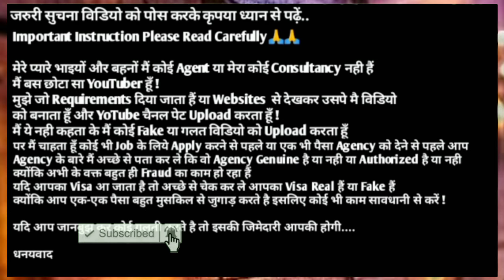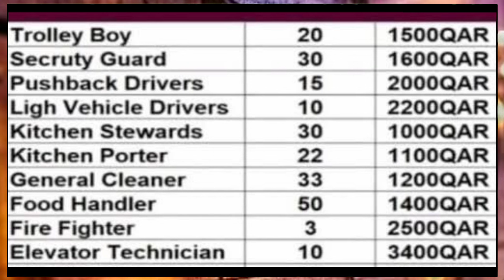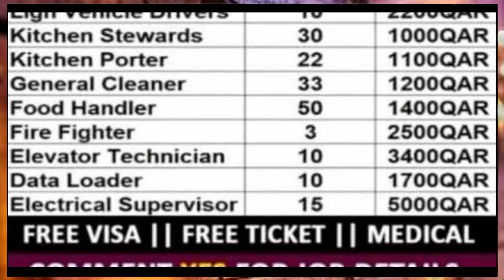Jobs In Qatar Airways 🇧🇭 2024 ¦¦ Direct CV Selection ¦¦ After Visa Payment ¦¦ Qatar Jobs